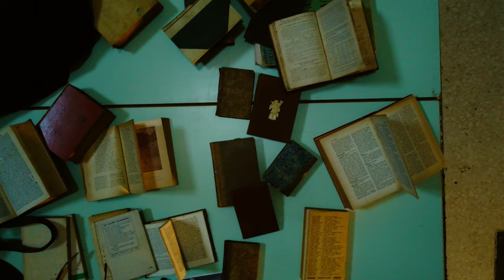HUMANS | Two Books [Part 5/6] | Official Movie 4K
HUMANS | Two Books [Part 5/6] | Official Movie

Il Quinto episodio di Humans " Il Film"

Dopo essersi incontrati nell'ultimo luogo misterioso i due hanno capito che stavano cercando la sessa cosa.
Inizia così la ricerca unendo le loro forze... cosa scopriranno?
L'avventura continua...

Per saperne di più segui la pagina Instagram humans_artproject

Screenplay : Vittore Savoini
Art & Copywriting . Chiara Todero

Recorded and Mixed at V Studio Productions

Special Thanks to : Comune di Cantù

Thanks to:
Pietro Pignatelli, Marco Filippini, Diego Riccobene, Alessandro Baroli, Francesco Caputo, Carmen masola, Gianluca Visalli, Chiara Todero, Aria Platform , SilentSystem, Sabrina Zanotti, Stefano Ubertini e "Palazzo Penotti Ubertini" di Orta San Giulio